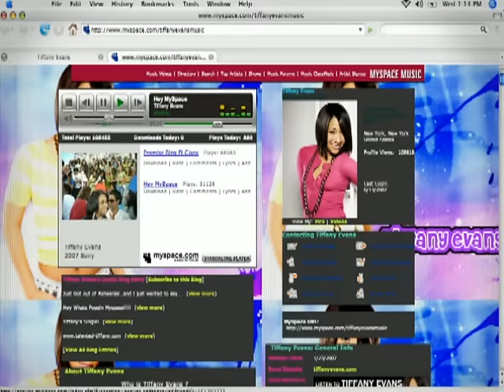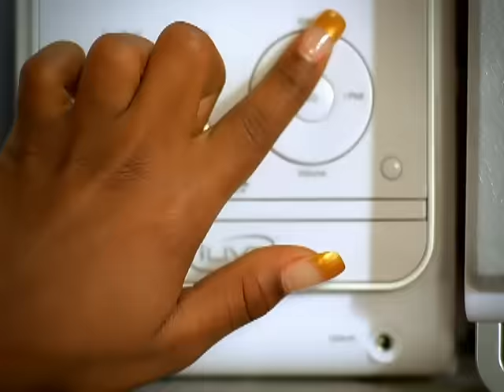Tiffany Evans - Promise Ring (Video) ft. Ciara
Tiffany Evans's official music video for 'Promise Ring' featuring Ciara. Click to listen to Tiffany Evans on Spotify

Lyrics:

Everybody to the floor (why)
'cause this beat is sick (yeah)
It's time to rock (uh)
That's what it is
Tiffany is her name
Love is the game
The only way to play is with this promise ring

Sometimes a girl needs to know that she's appreciated for all the things she does
With some sorta of token of love
'cause without it her young heart won't know (heart won't know)
And right then to my surprise
(He) pulled out a small velour box pink ribbon tied
I'm wondering what's inside
He opened it and then he replied

He said I promise not to hurt you, promise not to lie
Promise to befriend you and defend you with my life
I promise you forever, I promise you today
(He said) would you wear my promise ring

If you break your promise we breaking up
Gotta couple things that I want
Walks in the park and sweet things
If I rock your promise ring
I could be pretty young thing (young thing)
You could become my king (my king)
I gotta have you by me
Yes, I'll rock your promise ring